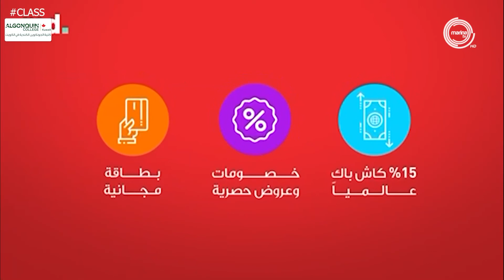Class الحلقة 24 - في مؤتمر اتحاد طلبة الكويت في امريكا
Class من شيكاغو في مؤتمر اتحاد طلبة الكويت في امريكا

‏ومع:
‏-حمد المصيبيح
‏مدير إدارة العلاقات الداخلية والخارجية في زين الكويت
‏-الطالب محمد المرزوق
‏-الطالب محمد الاقرع
‏-حمزة التيلجي
‏مساعد مدير الاتصالات المؤسسية في بنك الخليج

تقديم: عمر القصاص